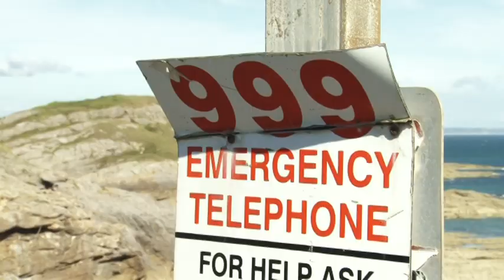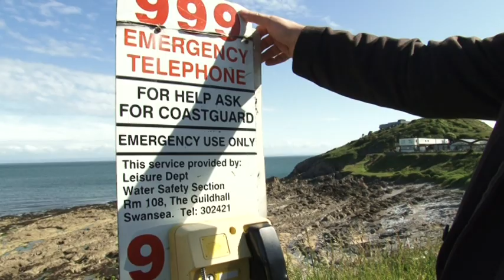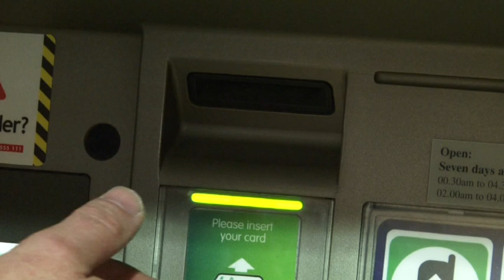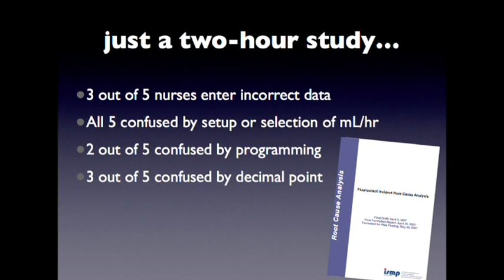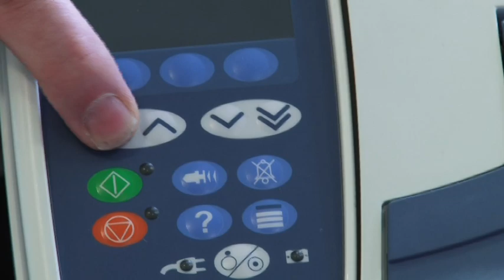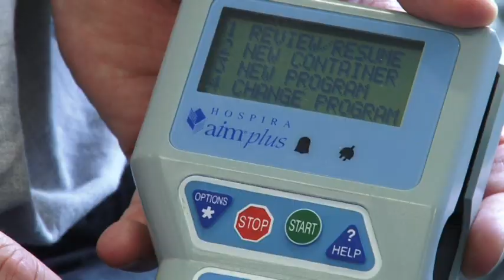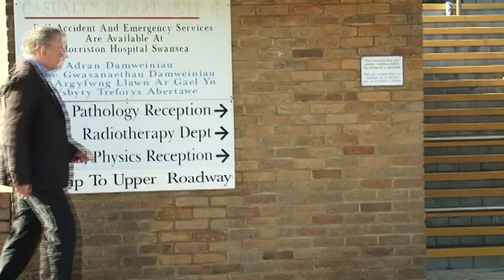Saving Lives by Design (hi res)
Medical device design: the problems and opportunities to improve design and save lives.